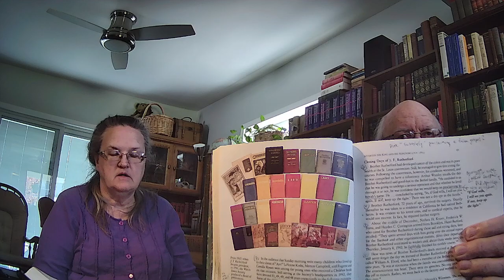"LET HIM BE ACCURSED"!! Rutherford dies, having placed JWs under the ANATHEMA of the Apostle Paul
["Jehovah's Witnesses: Proclaimers of God's Kingdom" -- 68]
TEXT: Galatians 1:6-9; 1 Timothy 3:1-5
TOPICS: JW.org; Watchtower; cults; false gospels; false prophets; Mary Rutherford; credentials of elders